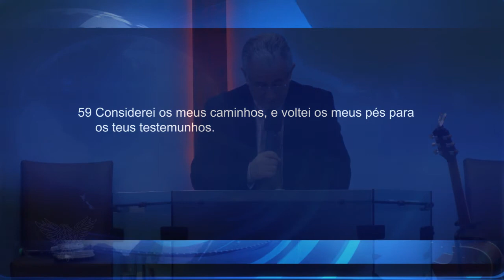CONSIDERANDO OS MEUS CAMINHOS - Pr. Neri Schardosim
Pr. Neri Schardosim - 02/06/2017